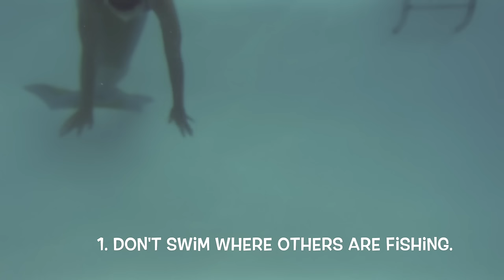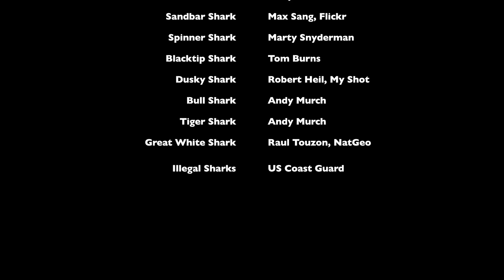BHIC Mermaid Hales' Tales - Sharks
The Bald Head Island Conservancy's very own mermaid, Mermaid Hales, educates children about the importance of sharks around Bald Head Island, North Carolina.